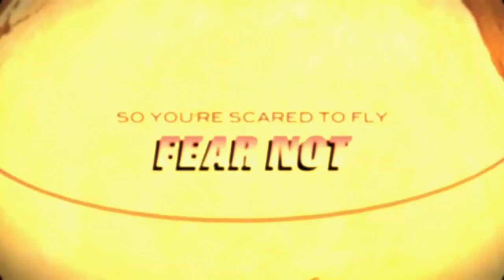Fearless Flight Teaser